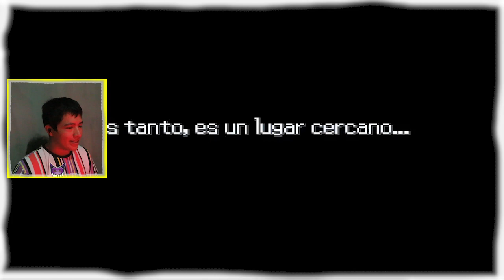Pokémon Guerra Contra Los Tontos del Barrio